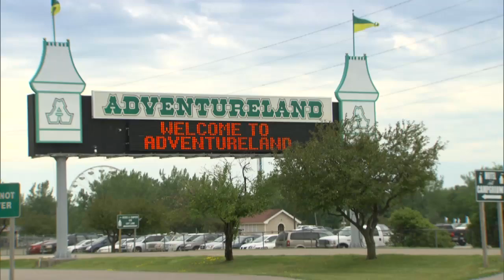INDYCAR 36: Ed Carpenter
We follow Ed Carpenter around heading into the 2012 Iowa Corn Indy 250